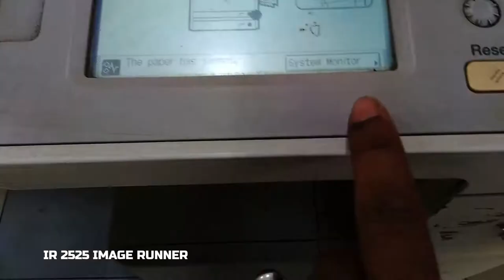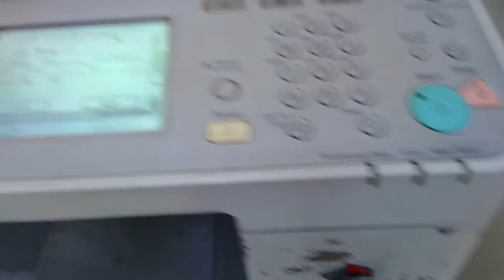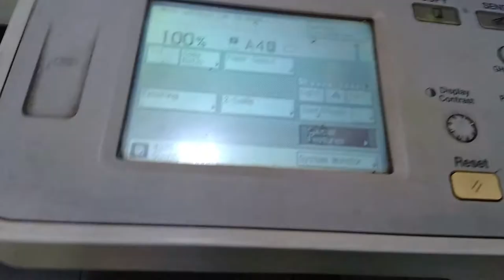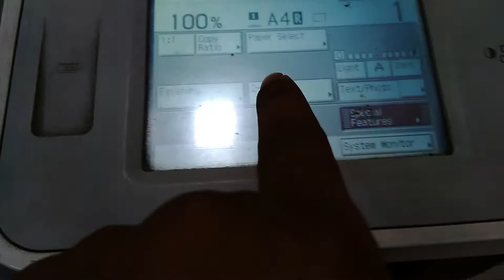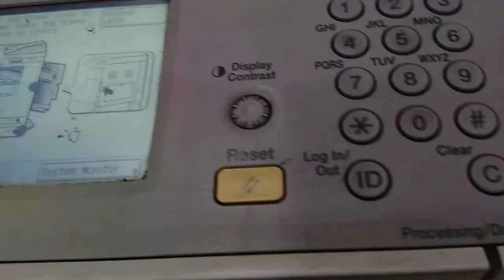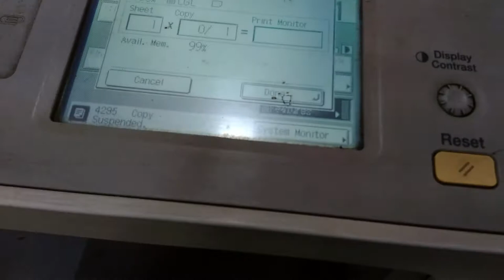Canon Copier Ir 2525 Image Runner A4 And Legal Page Problem |Small Tech Pizus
@About This Video:-hey guys hare in this video i am trying to show you a canon copier 2525 image runner so in this copier machine so many problems like a4 page or legal page can't print because of censer problem .i don't know the exact problem so watch till the end for batter understand
 REMEMBER I AM NOT EXPERT FOR SPEKE BOTH OF LANGUAGES HARE I MEANTION SO PLEASE COOPERATE WITH ME …
@My Gears
   Visit again….